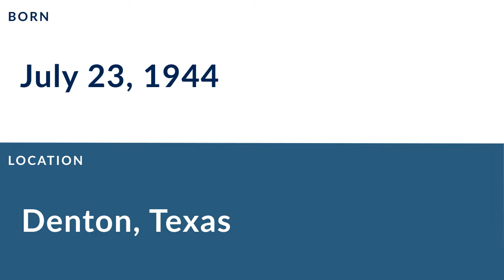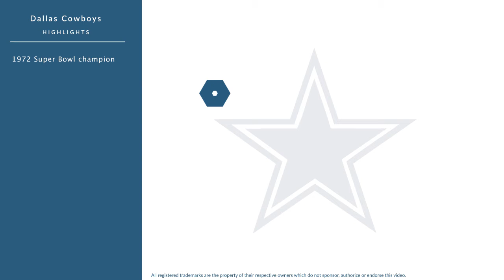Walt Garrison: Football Fullback and Running Back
Walt Garrison is a former professional football fullback and running back who played for 9 seasons from 1966 to 1974.

In college, Garrison played for the Oklahoma State Cowboys in Stillwater Oklahoma.

Professionally, Garrison played for the Dallas Cowboys.

He was named Dallas Cowboys 25th Anniversary Team.